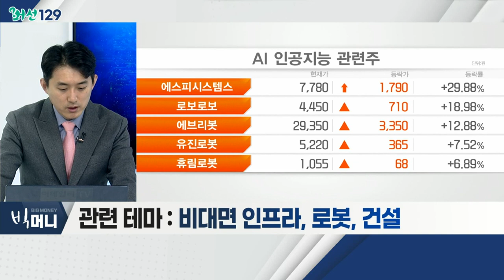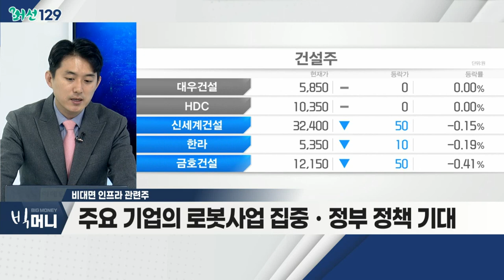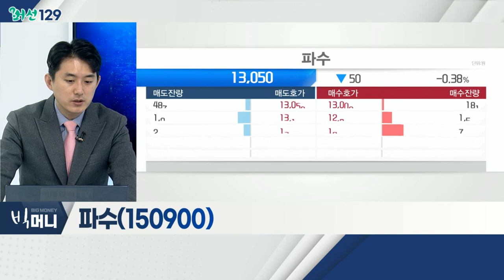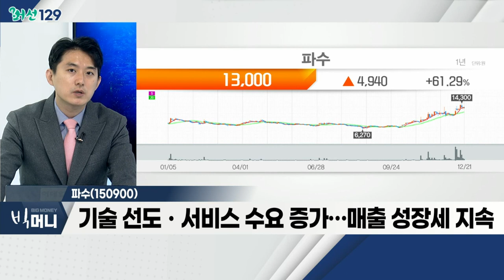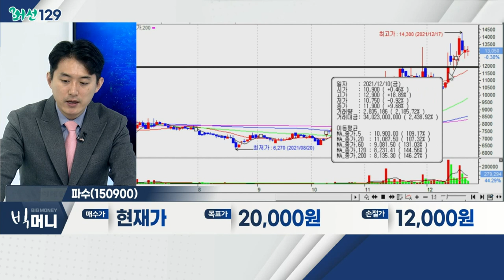파수(150900)... 비대면 인프라 관련주 / 한국판 뉴딜 2.0에 33조원… 미래차·AI 등 신산업에 66조 공급_머선129 (20211221)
# 한국판 뉴딜 2.0에 33조원… 미래차·AI 등 신산업에 66조 공급
- 정부 '한국판 뉴딜 2.0'에 33조 1,000억 투입
- 디지털ㆍ그린 분야 신규 과제, 신속집행 착수
- 개편된 휴먼뉴딜사업 또한 본격화 예정
- 4조 원의 정책형 뉴딜펀드 신규 조성 예정
- 관련 테마: 비대면 인프라, 로봇, 건설

비대면 인프라 관련주
- 데이터 시장, 10조 규모 성장 예상… 선점 위한 경쟁 중
- 데이터, 수집 플랫폼ㆍ보안 관련 기업 수혜 전망
- 주요 기업의 로봇사업 집중ㆍ정부 정책 기대
- 산업용 → 생활가전형 로봇, 시장 확대 기대감
- 국내 주요 기업 신성장 동력 확보 기대
- 로보스타, 유진로봇, 유비벨룩스, 아톤, 나무가

파수(150900)
- 코로나 확산 거리두기 강화… 원격근무 증가 기대
- 메타버스ㆍNFT 시대… DRAM 수요 증가
- 기술 선도ㆍ서비스 수요 증가… 매출 성장세 지속